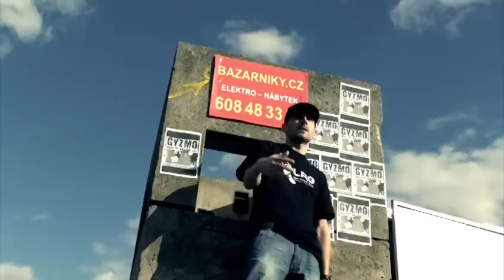LA4 - Nástrahy periferie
LA4 - Nástrahy periferie (album LA4 Gyzmo - 2010/BiggBoss)

hudba - DJ Wich
kamera - Oki (reserve07.sk)
střih - Pavel Nedvěd (reserve07.sk)
animace/grafika - Michal Škapa
režie - Oki a Michal Škapa